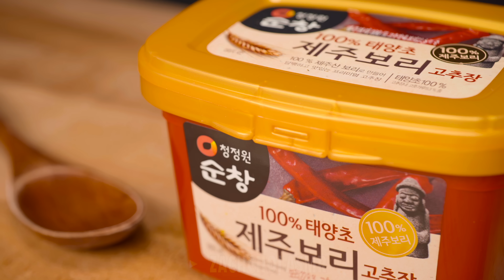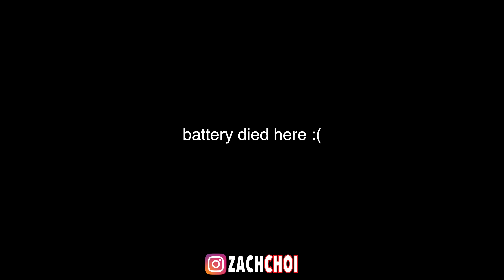ASMR CHEESY GIANT SPICY RICE CAKES & CHICKEN NUGGETS MUKBANG (No Talking) COOKING & EATING SOUNDS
ASMR CHEESY GIANT FIRE SPICY RICE CAKES & CHICKEN NUGGETS MUKBANG 먹방